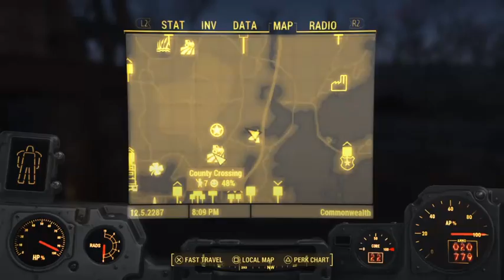Let's Play Fallout 4 Part 54: Holotape Huntin B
Findin tapes to lead us to Eddie winters -- Watch live